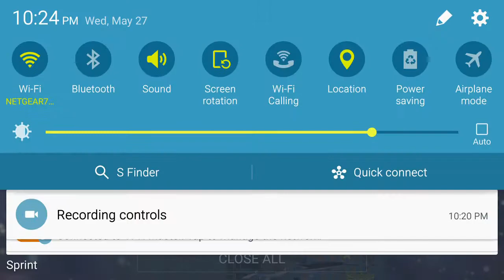Ed and rambo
Ed last second win!